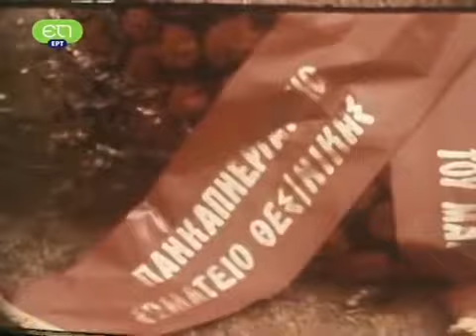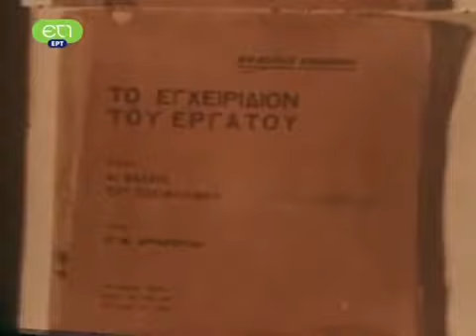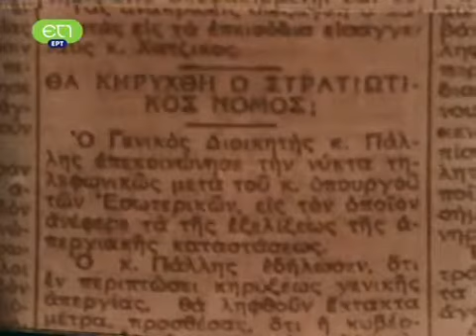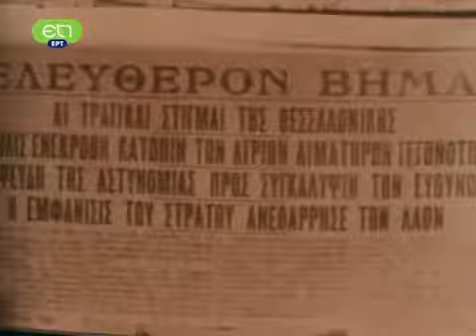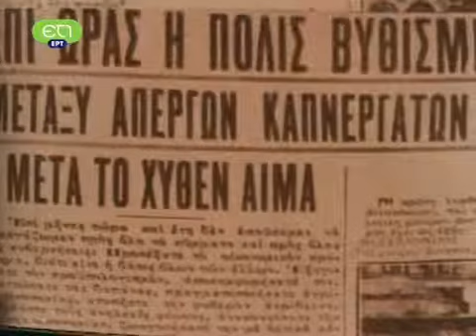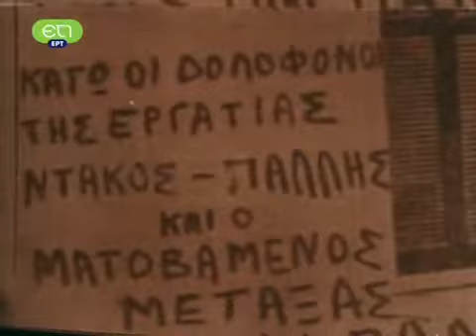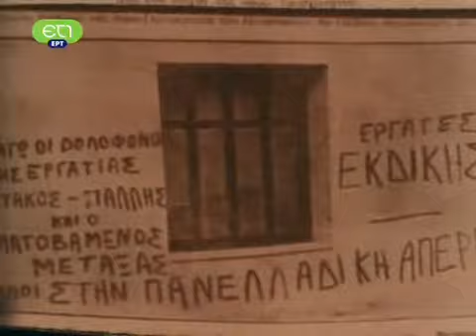Πρωτομαγιά 1936 (Θεσσαλονίκη).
Τα αιματηρά γεγονότα κατά την πρωτομαγιάτικη απεργία στην Θεσσαλονίκη του 1936.